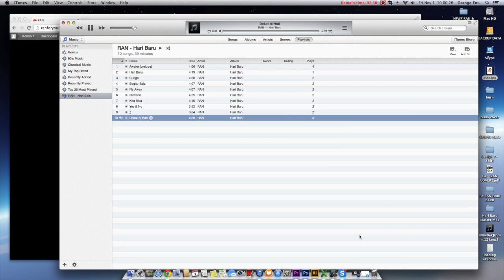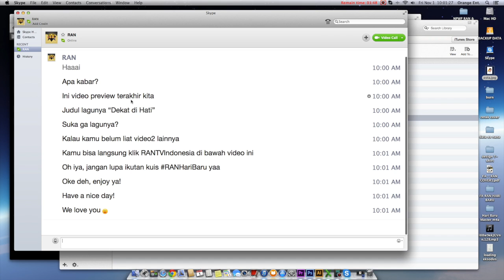RAN - Hari Baru Album Preview - Dekat di Hati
Snippet of Dekat di Hati. One of the songs taken from RAN's 4th Album, Hari Baru.

RAN are:
Rayi Putra (Vocal/Rap)

RAN is under management of:
Orange Ent.
Jln. Puri Mutiara I no. 243, Cipete, Jakarta Selatan